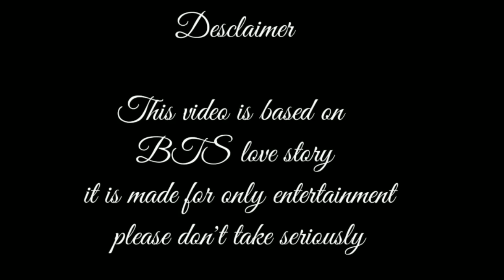Jungkook jealous 😮 💜Hate forever💜 💜Part 36💜 💜hindi dubbing💜 taekook yoonmin vkook sumin btsff 💜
Don't complain ❌

hate forever Part 36

taekook yoonmin lovestory hindi dubbing

                           smart__mirza___786